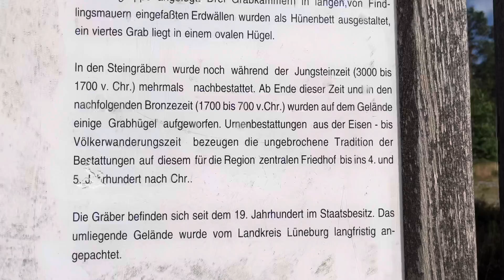Stone age tombstones / Lüneburger Heide (Germany)